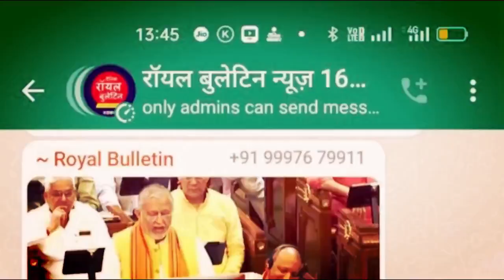अयोध्या में पीएम के आगमन से पहले सीएम ने जांची तैयारी